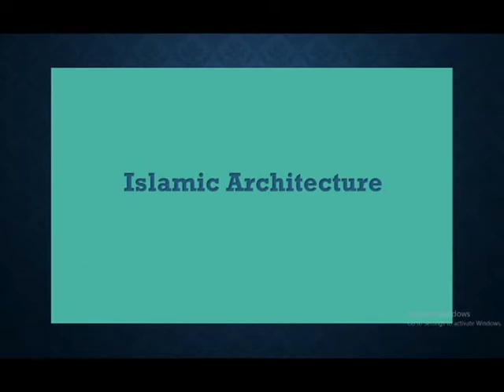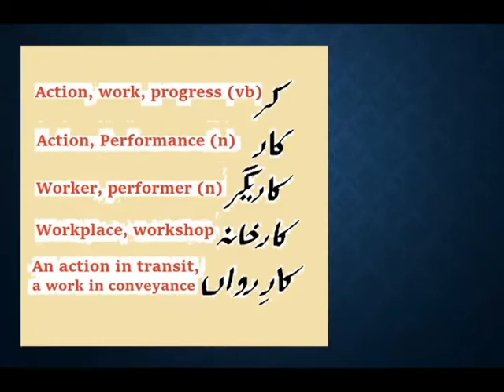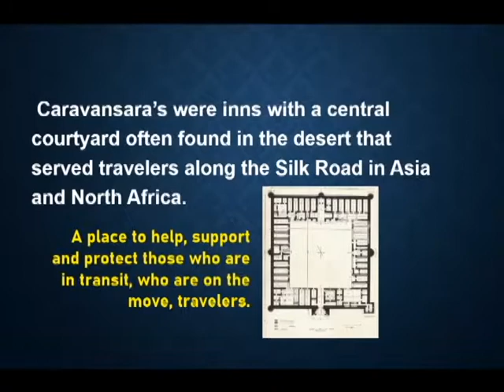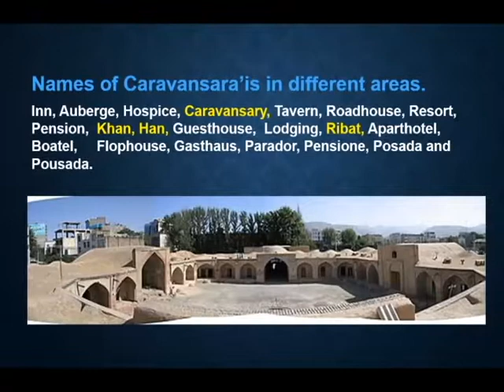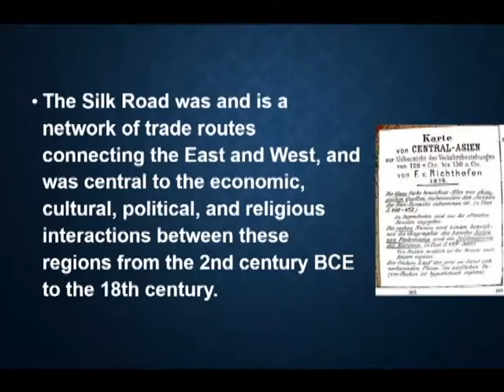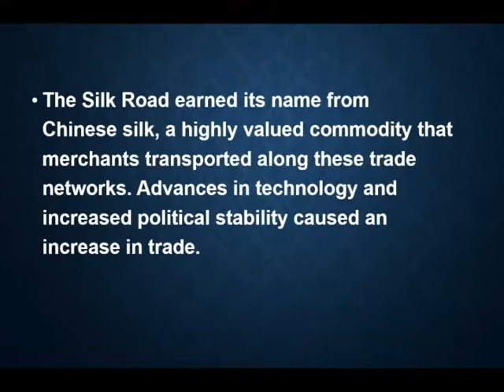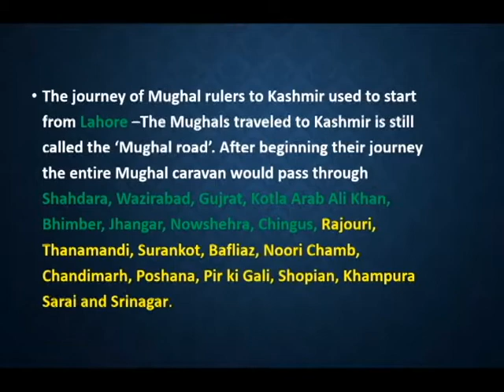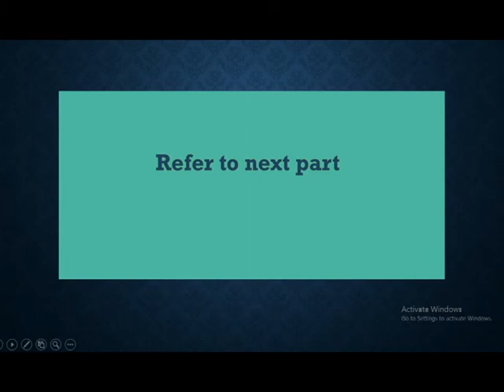Lecture on Islamic Caravansara’is (P-1)